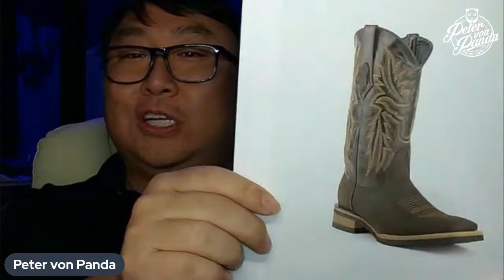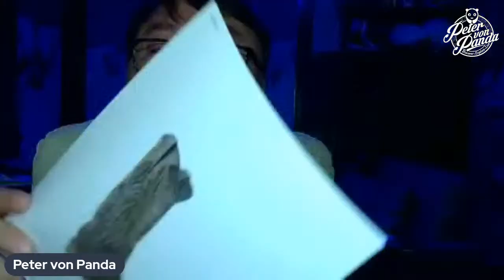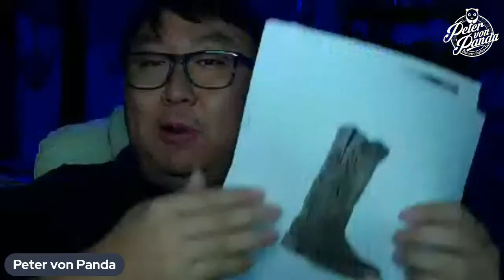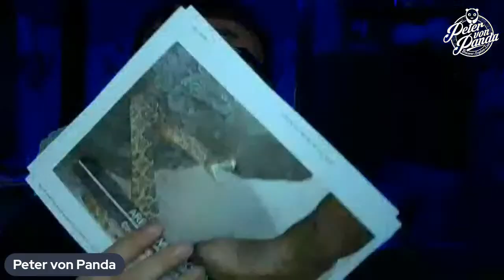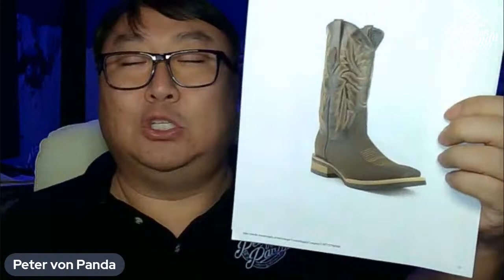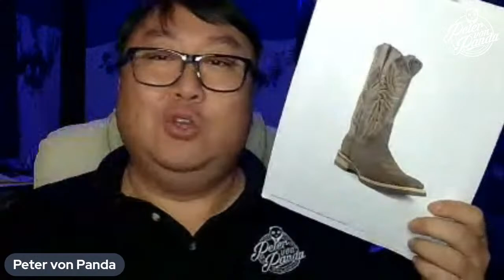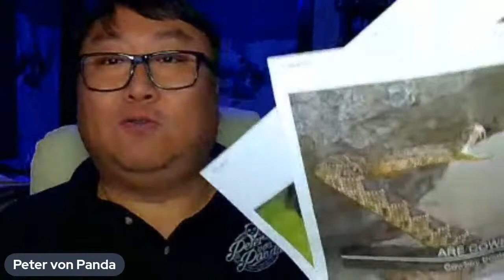I Didn't Know THIS About Cowboy Boots